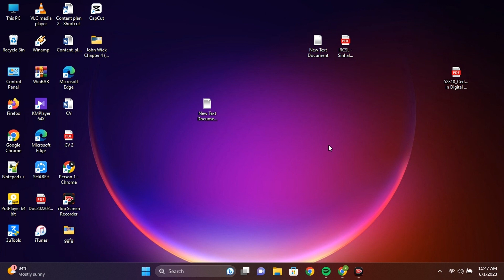Windows 11 Security Step by Step Virus Scan Tutorial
🔒 Strengthen Your Windows 11 Security with Our Comprehensive Virus Scan Guide! 🔒

Is your Windows 11 PC shielded against potential threats? In this step-by-step tutorial, we've got you covered, walking you through the essential virus scanning techniques to ensure your system stays safe and secure.

In this video, we'll cover:

🦠 Introduction to Windows 11 Security: Understand the built-in security features and how they protect your computer.

🔍 Selecting the Right Antivirus Software: Learn how to choose the best antivirus solution tailored to your needs.

🛠️ Configuring Windows Security Settings: Discover how to fine-tune your security settings for maximum protection.

🔄 Regular Scanning Practices: Establish a routine for virus scanning to catch threats early.

🌐 Online Security Tips: Explore best practices for staying safe while browsing and downloading.

🧩 Troubleshooting Common Issues: Solve potential problems that may arise during virus scans.

By the end of this tutorial, you'll have the knowledge and tools to keep your Windows 11 system secure, ensuring your peace of mind as you navigate the digital world.

Don't leave your computer's security to chance! Watch our Windows 11 Security Step by Step Virus Scan Tutorial now and fortify your defense against cyber threats. 💻🛡️🔐